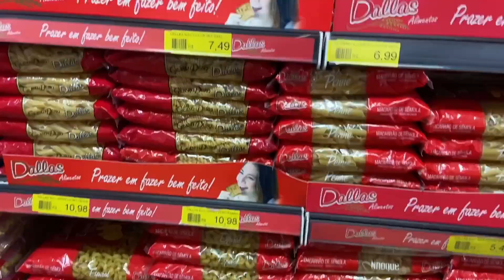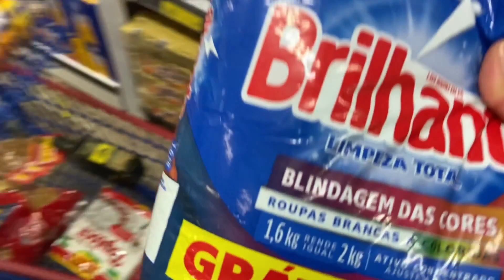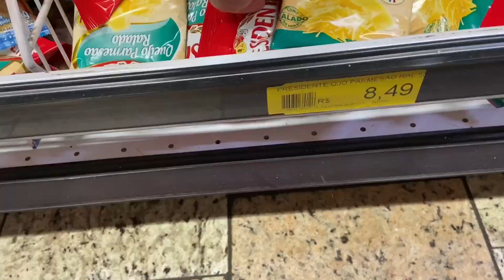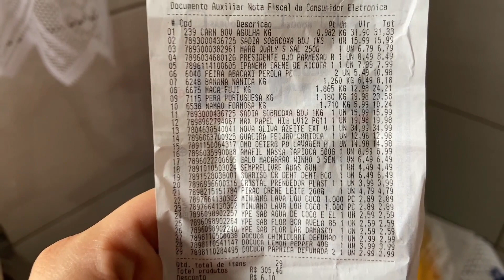Compras no Mercado, Organizando as compras, Limpeza e Organização da Geladeira | Samara Rodrigues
Compras no mercado, compartilhando o que comprei com preços, limpeza e organização da geladeira. Espero que gostem! Bjo

▴Dia a Dia em tempo Real no Instagram, vem comigo!

Obrigado por estar aqui, Deus abençoe ..🙏❤️